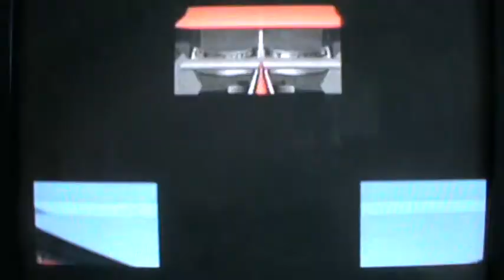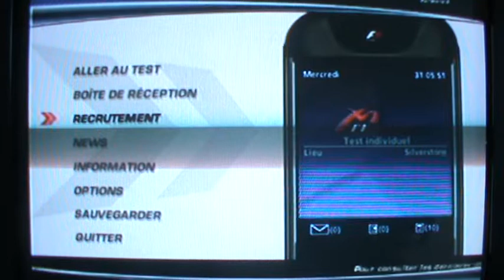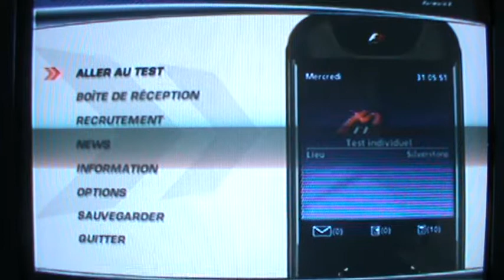Formula One 06 Test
Test de Formula One 06 a toute vitesse avec Fireflav, sur la couse de Monte Carlo.
Note:
Graphisme: 12/20
Gameplay: 11/20
Durée de vie: 16/20
Bande Son: 14/20
NOTE GÉNÉRAL: 14/20
Ce n'est pas du gros jeux de course mais il faudra sans contenté pour la saison 2006 de Formule 1 avec de nombreuses licence.
Toi aussi vient voir notre Chaîne pour de grande aventure!!!